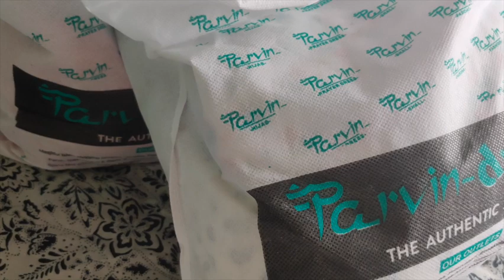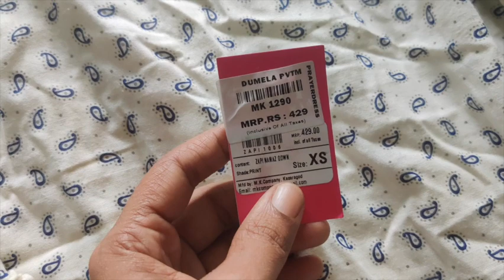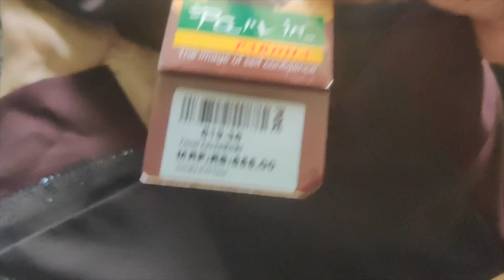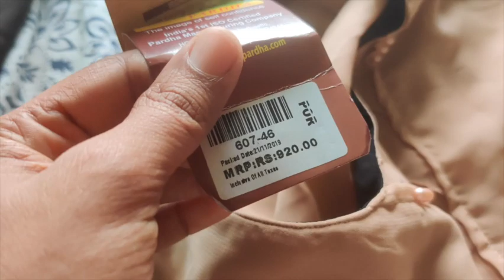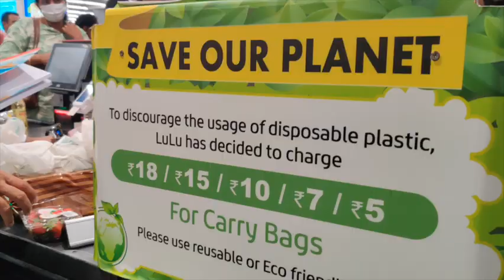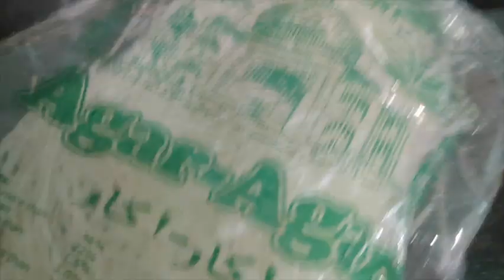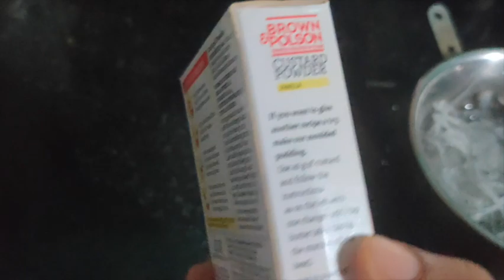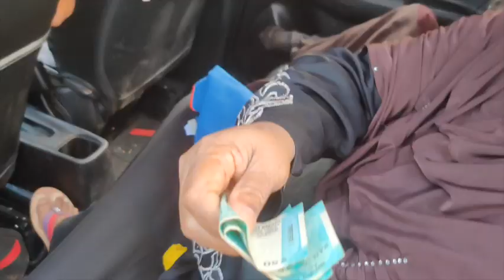🕌Our Eid Ul Fitr 2023 in REAL🌙Our Eid gifts 💕Thanks to the Almighty | Custard China grass 🎉✨🥳💤🌟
(China grass agar agar) 8 to 10 grams
(Custered powder) 2 TSP
(milk) 700 ml
(sugar) according to taste

agar agar powder